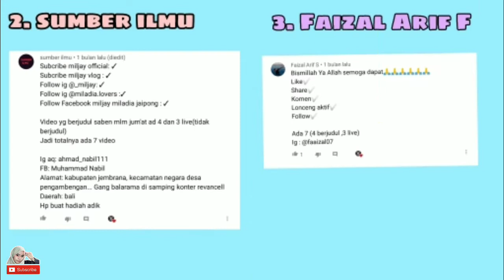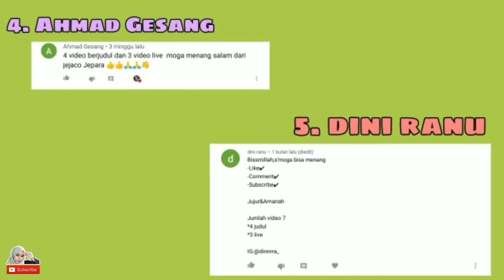SELAMAT UNTUK PEMENANG GIVEAWAY😲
Jika bolo2 ada yang merasa namanya atau channel youtubenya tertera, segera menghubungi nomor yang tertera ya bolo2. Semoga Hadiah kecil dari miljay bisa bermanfaat ya. Luv yu :*

kamera : Sony a5100
Editing Video : KineMaster
Thumbnail : PicsArt